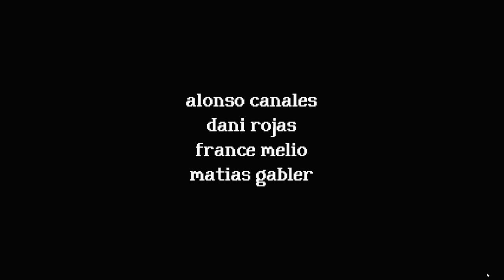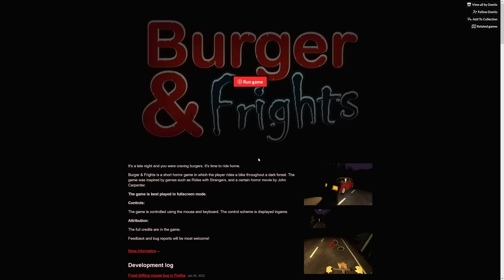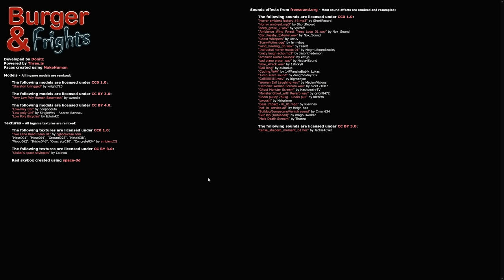3 Short Horror Games - #8